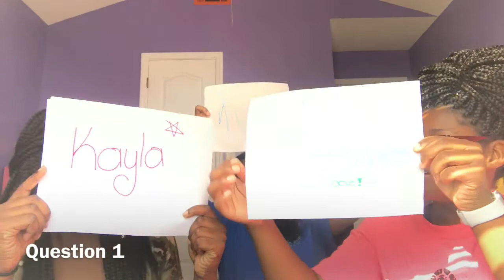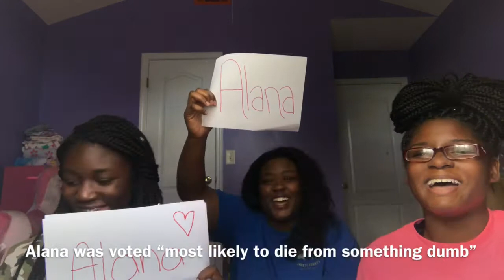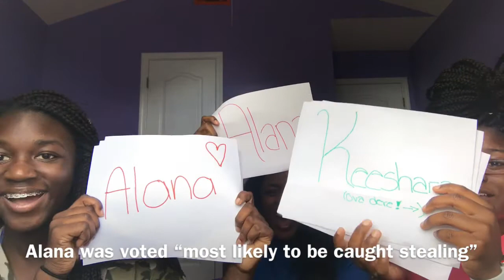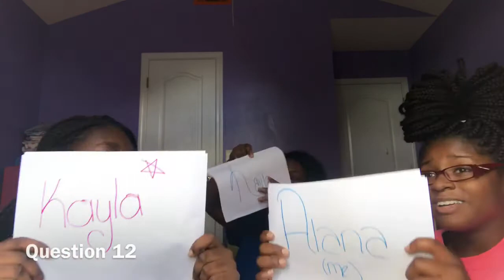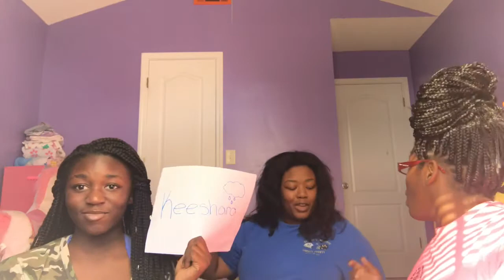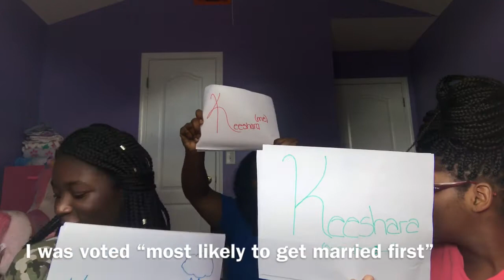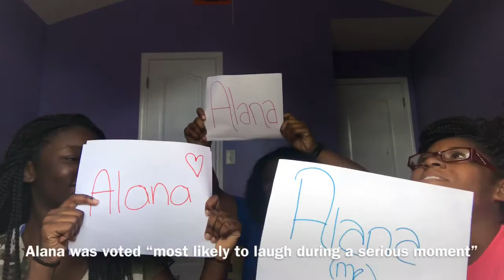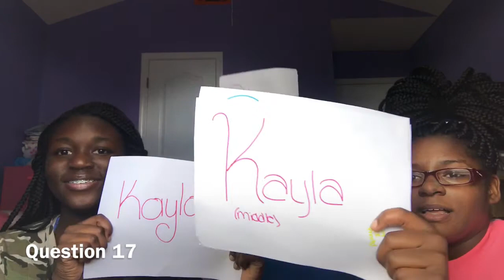INTENSE WHO’S MOST LIKELY TO?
Wassup. It’s TheReal KeesharaB with a new challenge video starring Alana and Kayla. I know I haven’t uploaded in a while , but I do videos every ten subscribers lol. Do me a favor . SHARE ALSO. Thank y’all. Love y’all. Peace.